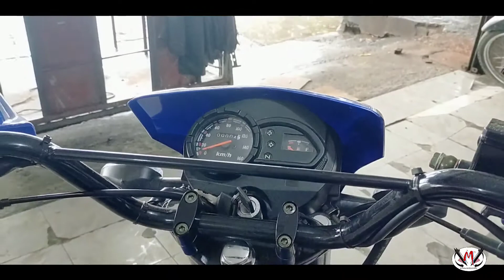MOTOPOSH BOSS 125 (2021)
Camera use: SJCam Sj6 Legend / GoPro Hero4 Silver
Editor: Kinemaster Pro